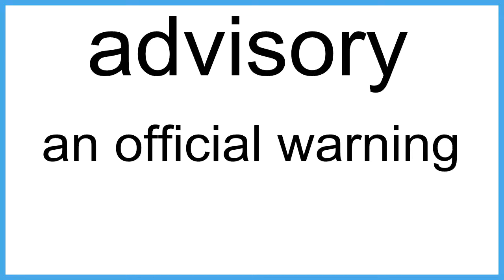advisory The New English Dictionary meaning | Vocabulary for Kids | Children's Dictionary